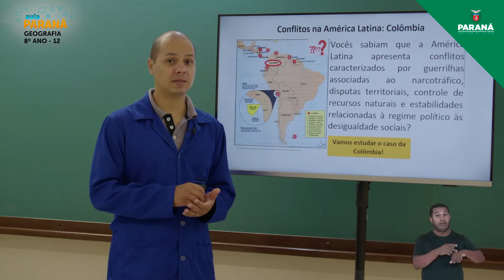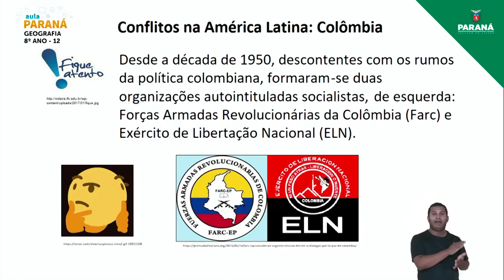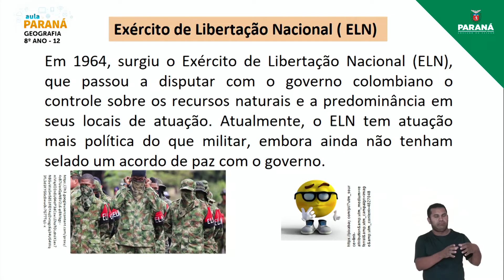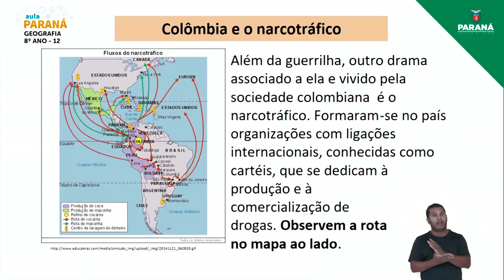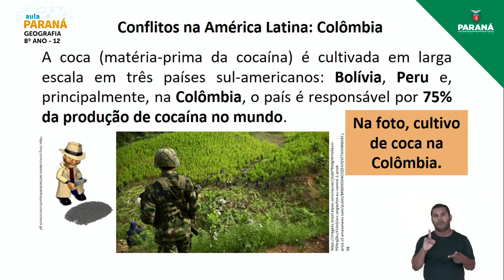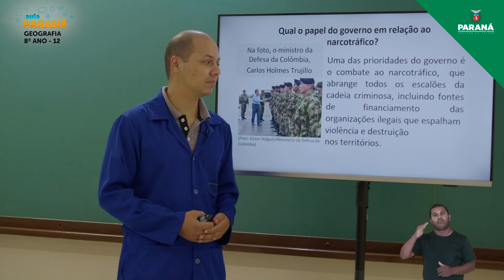2022 | Resumo da Aula | 8º Ano | Geografia | Aula 12 - Conflitos na América Latina: Colômbia